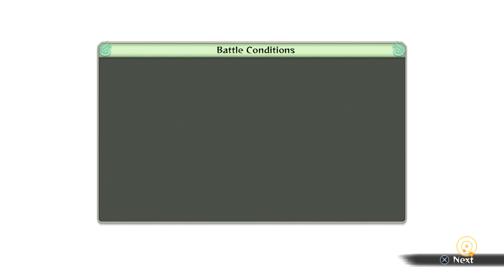Naruto Shippūden: Ultimate Ninja Storm 4 | Boruto's Tale: Father's Fists, Father's Legacy